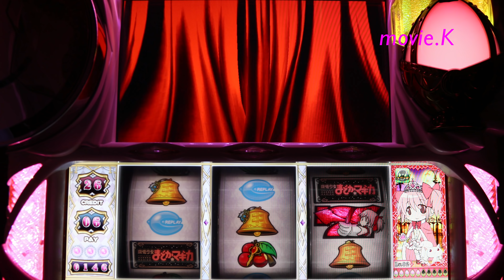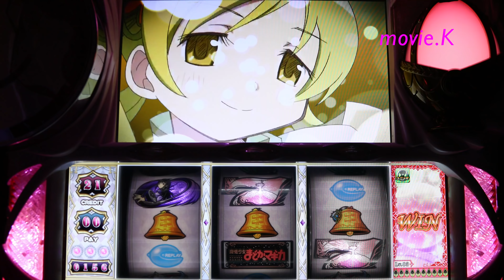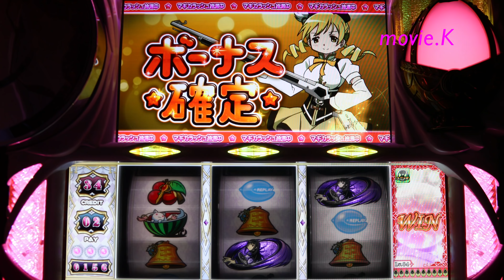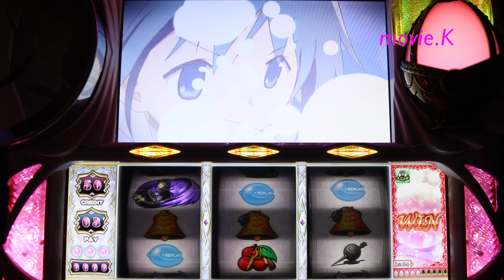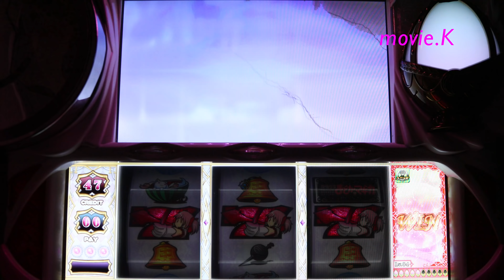魔法少女まどか☆マギカ 意外にめずらしい。3本!!!が2連続。 마법소녀마도카☆마기카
まどマギ パチスロ 魔法少女まどか☆マギカ スロット 마법소녀마도카☆마기카